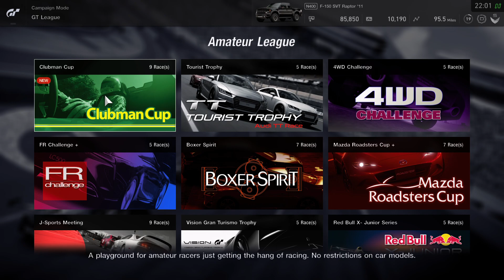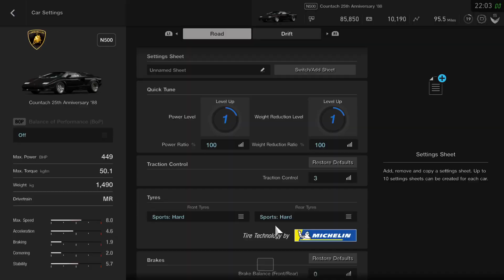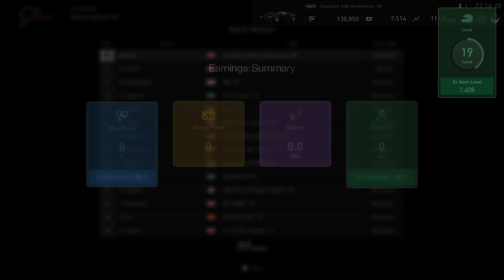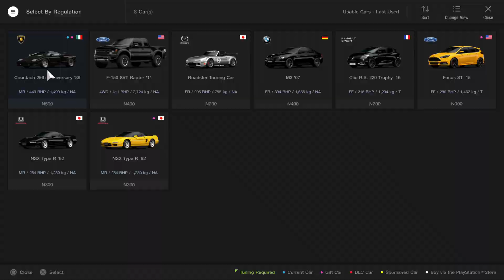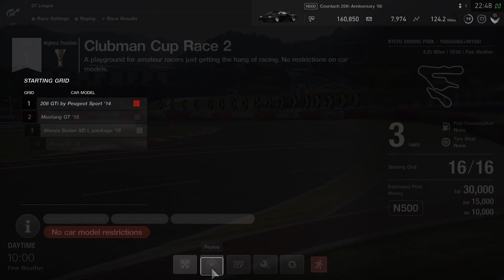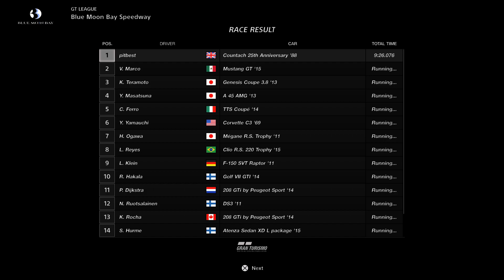Gran TurismoSPORT_3044